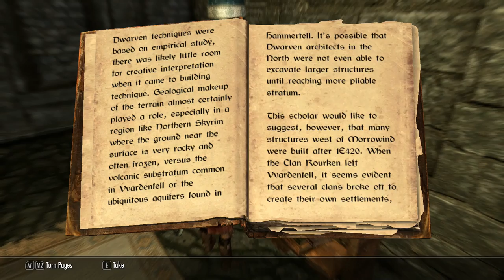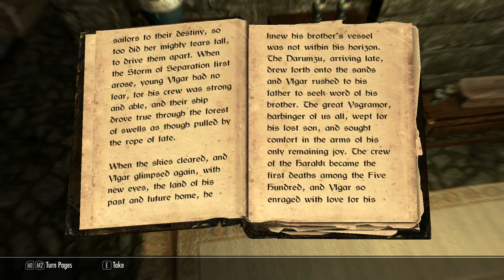Let's Play: Skyrim #4 - "Soul Sucking" (Commentary & Gameplay)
EPISODE 4: Soul Sucking
Today I pike on a tower while NPCs attack a dragon. I got the killing blow, so I take credit and devour the dragon's essence.

My playthrough and commentary of The Elder Scrolls V: Skyrim. Join me as I spend time in this immersive, detailed game as a Wood Elf "Ranger". I'm focusing on Light Armor, thief skills (sneak, lockpicking), some healing magic and dual wielding a sword and dagger.

~~Editing Software~~
- Mirilis Action (recording)
- PowerDirector 13 (editing)
- Adobe Photoshop Elements 13 (thumbnails)